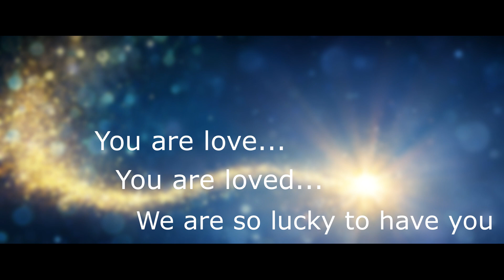Celebrating you!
In the season of hope and light at the end of the year, a thank you message from me to you.